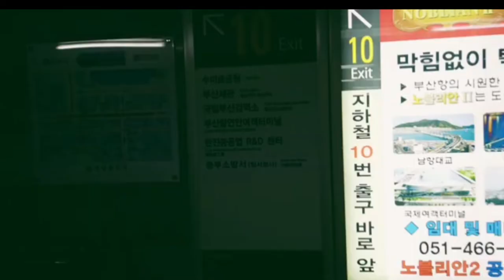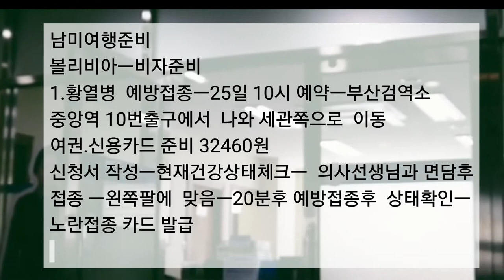남미여행 (1) 준비하기 /남미여행 필수!!! 황열병 예방접종🎁South America travel (1) Preparation /Yellow fever vaccination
남미여행 필수!!! 황열병 예방접종
이영상은 2019년 남미여행관련영상입니다.
참고하세요.
백신 접종\백신 특성
생균형태의 약화 바이러스
황열백신은 대다수의 다른 백신과 동일한 시점에 투여 가능
접종대상
황열의 위험이 있는 것으로 알려져있는 지역으로 여행하거나 해당지역에 살고 있는 경우
황열예방접종증명서 요구 국가로 여행하는 경우 9개월에서 59세에 해당하는 사람

접종 시 주의사항
황열 예방백신은 비교적 안정적이고 효과적인 백신으로 면역력이 평생 유지됩니다.
* 16.7.11 부터는 평생면역으로 변경
예방접종은 최소 출국 10일 전에 접종하여야 하고 의학적으로 예방접종을 받을 수 없는 경우에는 황열예방접종면제증명서를 발급받아서 출국해야 합니다.